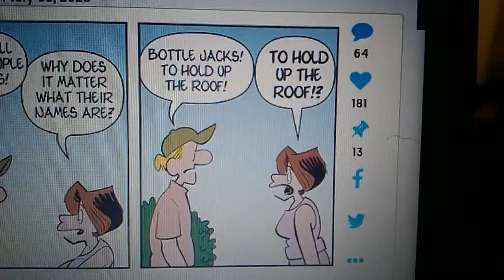William's Funnies 3 July 5th, 2023